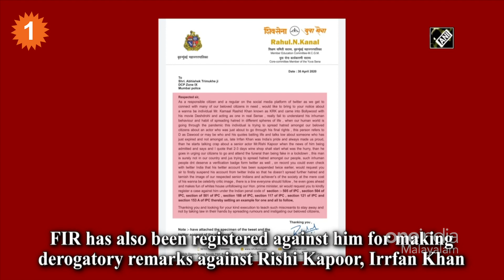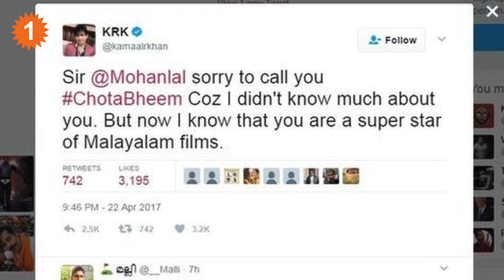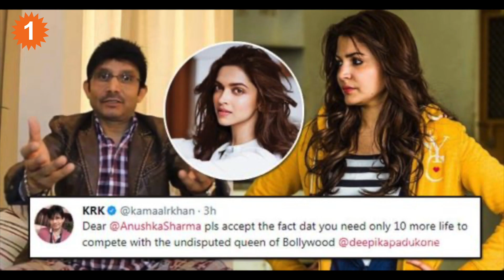വിവാദനായകൻ KRK അറസ്റ്റിൽ | KRK Got Arrested | *India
When KRK Called Mohanlal Chota Bheem And Apologized Later And Calling Him A Superstar | ബോളിവുഡിലെ വിവാദ താരമാണ് കമാല്‍ ആര്‍ ഖാന്‍ എന്ന കെആര്‍കെ. താരങ്ങള്‍ക്കും സിനിമകള്‍ക്കുമെതിരെ ആരോപണങ്ങളും അധിക്ഷേപങ്ങളുമൊക്കെ നടത്തി വാര്‍ത്തകളില്‍ ഇടം നേടുന്ന വ്യക്തിയാണ് കെആര്‍കെ. സ്വയം പ്രഖ്യാപിത സിനിമ നിരൂപകനായ കെആര്‍കെ ബിഗ് ബോസ് മത്സരാര്‍ത്ഥിയായും എത്തിയിരുന്നു. സൂപ്പര്‍ താരങ്ങളായ സല്‍മാന്‍ ഖാന്‍, അമിതാഭ് ബച്ചന്‍, ഷാരൂഖ് ഖാന്‍, ദീപിക പദുക്കോണ്‍, കരണ്‍ ജോഹര്‍, പ്രിയങ്ക ചോപ്ര, ആലിയ ഭട്ട് തുടങ്ങി ബോളിവുഡിലെ മിക്ക മുന്‍നിര താരങ്ങള്‍ക്കുമെതിരെ അധിക്ഷേപ പ്രസ്താവന നടത്തി വിവാദതാരമായി മാറിയ വ്യക്തിയാണ് കെആര്‍കെ.